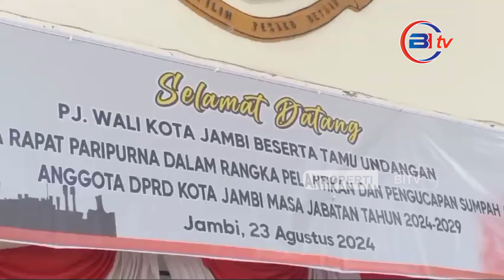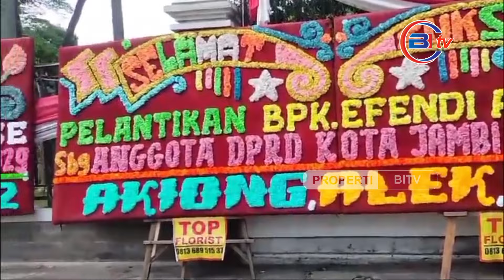Pelantikan Efendi Alung sebagai Anggota DPRD Kota Jambi Periode 2024-2029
Pada Jumat siang, 23 Agustus 2024, Kota Jambi menyaksikan momen penting dalam acara paripurna pelantikan dan pengambilan sumpah janji anggota DPRD Kota Jambi periode 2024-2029. Dalam acara yang penuh khidmat tersebut, Efendi Alung secara resmi dilantik sebagai anggota DPRD Kota Jambi. Efendi Alung, yang merupakan kader Partai Perindo dan berasal dari etnis Tionghoa, menjadi salah satu dari 46 anggota DPRD yang dilantik pada periode ini.